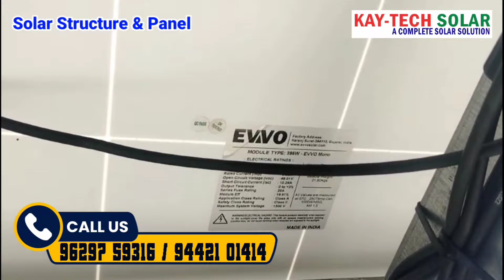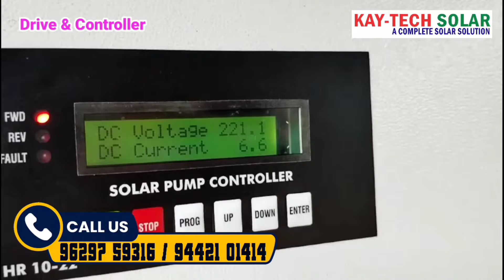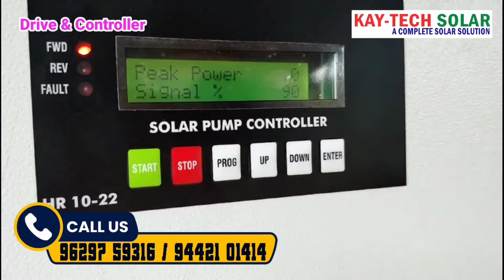சேலம் மாவட்டம் அருகில் 500 அடி போர்வெல் காக 2HP சோலார் பம்ப்💦 salem Solar water pump Tamil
solar water pump Tamil/ low budget solar water pump/solar water pump/குறைந்த செலவில் சோலார் மோட்டார். solar water pump &  motor at Tirunelveli Thoothukudi  Kanyakumari nagarkovil tenkasi kadayanallur Surendai sankarankovil Kovilpatti uthumalai radhapuram vallioor sathankulam thisayanvillai udangudi Tiruchendur all over Tamil Nadu. நாங்கள்  குறைந்த விலையில் சோலார் மோட்டர் அமைத்து தருகிறோம். இது போன்று தேவைகள் இருந்தால் எங்களை தொடர்பு கொள்ளவும் நாங்கள் உங்களுக்கு தரமான சோலார் பம்பு செட் அமைத்து தருகிறோம் உங்கள் தேவையை உணர்ந்து அதற்கேற்றார்போல் தகுந்த தீர்வை தருகிறோம் உங்களின் தேவையை கவனமாக கருத்தில் கொண்டு அதற்கு தகுந்தார்போல் சோலார் பம்பு செட் அமைத்து தருகிறோம் எங்களை தொடர்புகொள்ள அழைக்கவும் : 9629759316 ,  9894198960நாங்கள் இந்த இடத்தில் புது முயற்சியாக  5 கிலோவாட் சோலார் பேனல் மூலமாக 5hp மோட்டர் 3hp மோட்டாரை  இயக்கி வெற்றிகரமாக ஓடிக்கொண்டிருக்கிறது . போரில் 3hb மோட்டார் சிறியகுளத்தில் 5hp  பயன்படுத்தியுள்ளோம். செலெக்டர் மூலமாக முதலில் போரில் இருந்து தண்ணீரை எடுத்து குளத்தில் நிரப்பி பின்பு குளத்திலிருந்து 3 இன்ச்  அளவு தண்ணீரை நேரடி பாசனத்திற்கு பயன்படுத்துகிறோம் இதன் மூலம் நாங்கள் போரில் இருந்து தண்ணீரை எடுத்து சிக்கனமாக செலவு செய்து குளத்தில் நிரப்பி 3 இன்ச் அளவு தண்ணீரை நேரடி பாசனத்தில் பயன்படுத்துகிறோம் இந்த முயற்சி வெற்றிகரமாக முடிந்தது உங்களுக்கும் இது போன்று தேவைகள் இருந்தால் எங்களை தொடர்பு கொள்ளவும் நாங்கள் உங்களுக்கு தரமான சோலார் பம்பு செட் அமைத்து தருகிறோம் உங்கள் தேவையை உணர்ந்து அதற்கேற்றார்போல் தகுந்த தீர்வை தருகிறோம் உங்களின் தேவையை கவனமாக கருத்தில் கொண்டு அதற்கு தகுந்தார்போல் சோலார் பம்பு செட் அமைத்து தருகிறோம் எங்களை தொடர்புகொள்ள அழைக்கவும் : 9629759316 ,  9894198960சோலார் சம்பந்தமான அனைத்து தேவைகளுக்கும் எங்களை அழைக்கவும் 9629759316.
solar subsidy for solar water pump
solar subsidy for home
solar subsidy
solar panel subsidy
solar motor subsidy
solar subsidy for agriculture
solar farming
solar  subsidy in Tamilnadu
solar netmeterig
solar bidirectional meter

#7.5hpsolarwaterpump
solar netmeterig
solar bidirectional meter